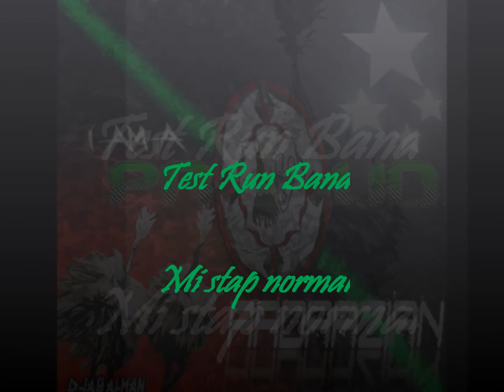Test Run Band- Mi stap Normal (PNG Music, East New Britain Province)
RadaZZzz ViBEzzZ. Test Run Band from the East New Britain Province, Papua New Guinea.